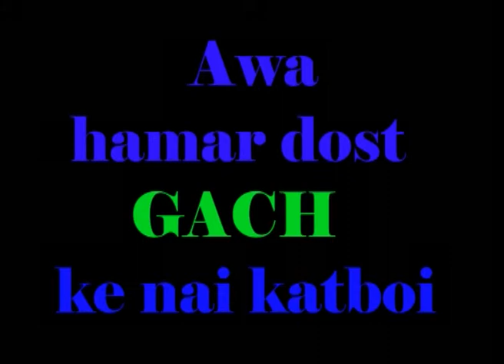TREES ARE OUR GOOD FRIENDS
This Short video was Producer by our community Producer from Assam during a training lesson from Video Volunteers.
This film was used as a public service announcement before the video screenings in the different Tea estates